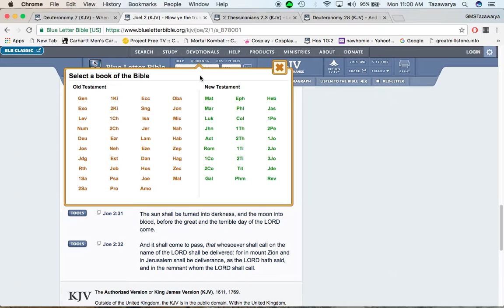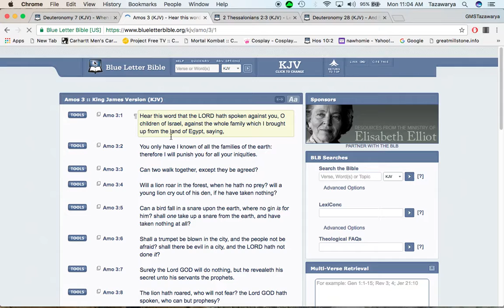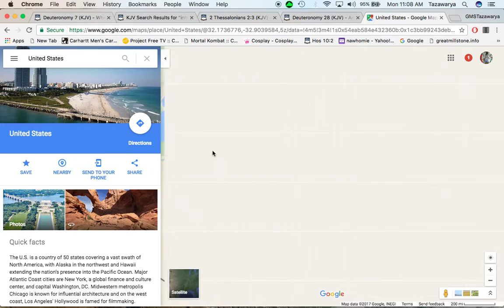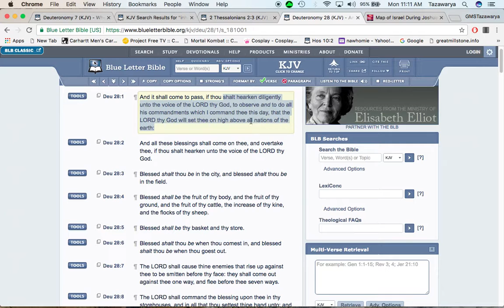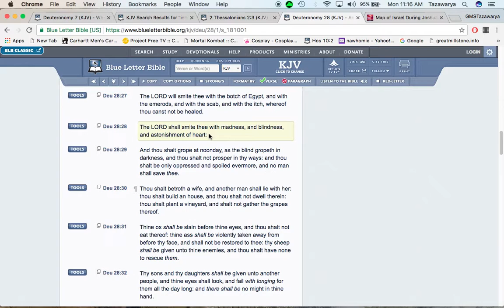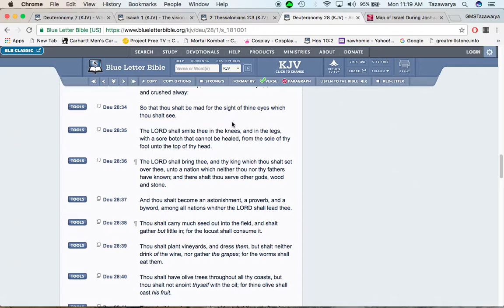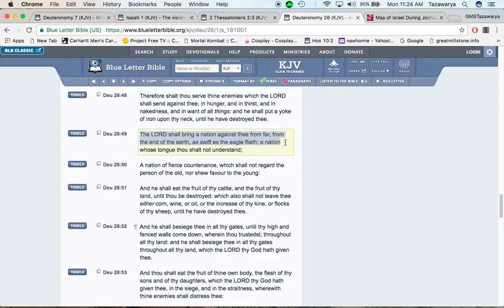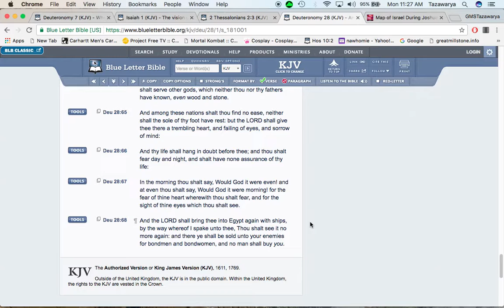The so called black, latino and native men fell from the top to the bottom